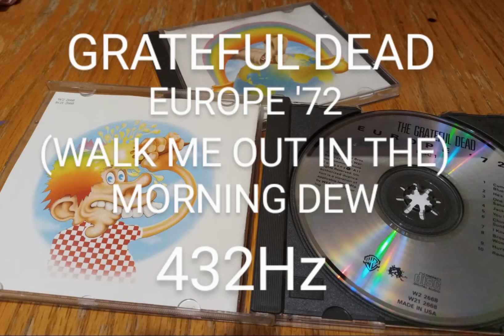Grateful Dead: Europe '72/ Mourning Dew 432Hz